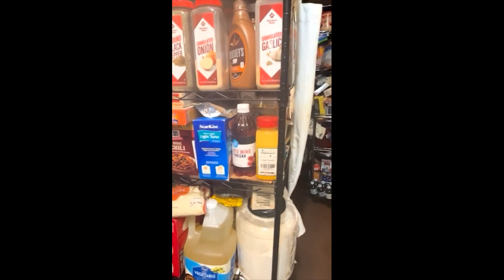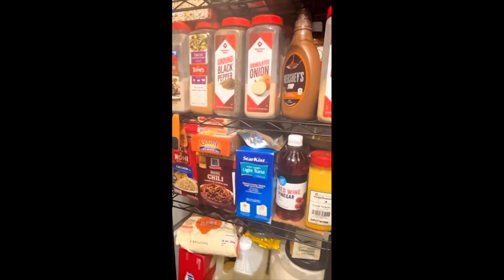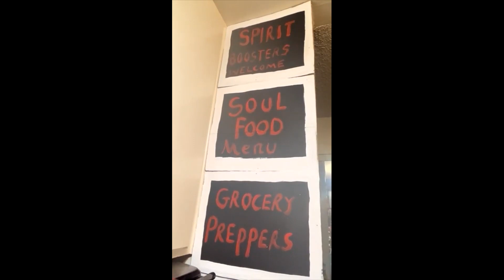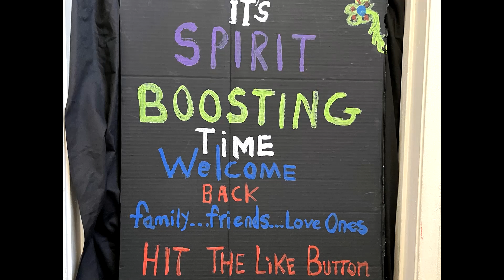PREPPERSNOTGIVINGYALLALLTHEFACTS🤔MY PANTRY IS NASTY AND UNORGANIZED🤐THE FLU VIRUS GOT ME🤒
PROMISING ADVANTAGES TO STOCKPILING FOOD😋
THE ADVANTAGES OF STOCKPILING FOOD😋AVAILABLE CONVENIENCE
SHARING INFO IS SPIRIT BOOSTING🥰

 SUPPORT IS A BEAUTIFUL THING...THANK YOU❤️❤️❤️

SOME OF THE THINGS SAID AND SHARED OR NOT EVEN MENTIONED IN THIS VIDEO ARE ALLEGED 😎

THANKS FOR YOUR TIME AND SUPPORT, SPIRIT BOOSTERS 🥰🥰

SPIRIT BOOSTERS🥰, PLEASE CONTINUE TO SHARE YOUR GOINGS-ON AND WHAT'S HAPPENINGS IN YOUR AREA, AND MORE...WE NEED TO KEEP EACH OTHER INFORMED ABOUT THE GOINGS-ON AND TO BE REMINDED ABOUT STUFF TO DO OR GET OR NOT...GOOD LOOKING OUT SPIRIT BOOSTERS😘😘😘